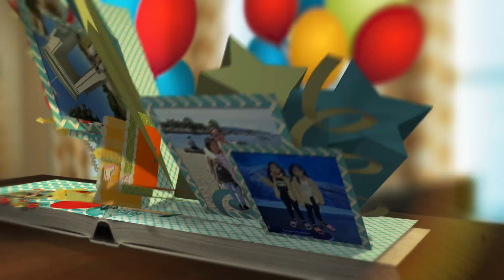Happy birthday Nita & Lida 2024